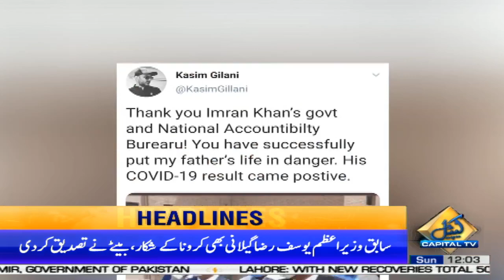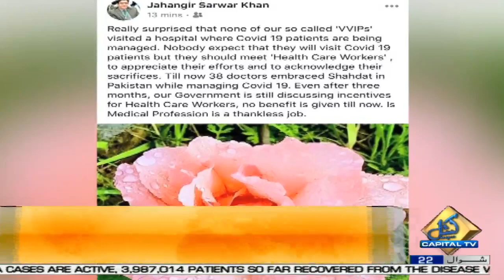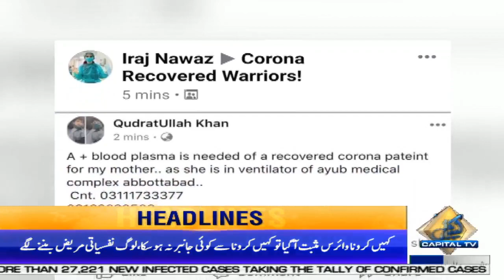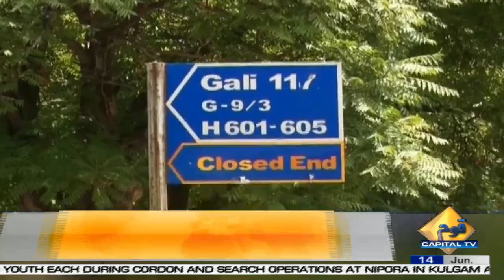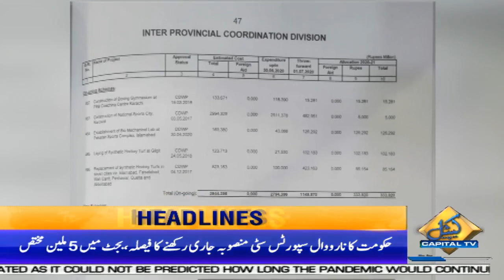COAS Gen Qamar Javed Bajwa telephones Shahid Afridi | 12 PM | News Headlines | 14 June 2020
COAS Gen Qamar Javed Bajwa telephones Former Captain Former Pakistan Captain Shahid Afridi to inquire about his health | 12 PM | News Headlines | 14 June 2020